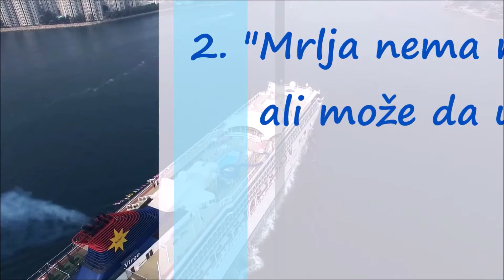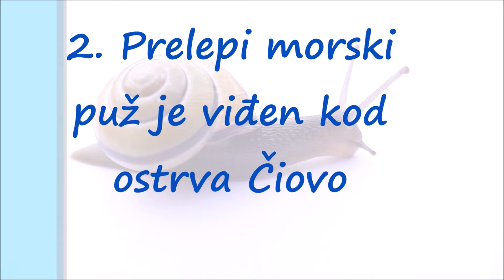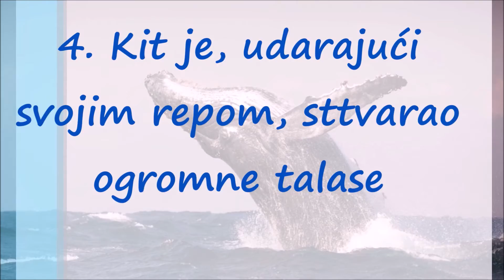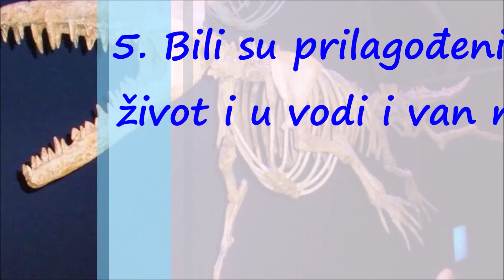Čudna "Mrlja" u Parizu, Nesvakidašnji Puževi u Jadranu i Fosil Kita sa 4 Noge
PARIZ - Zoološki vrt u Parizu predstavio je misteriozni novi organizam, nazvan „mrlja”, žućkasto jednoćelijsko živo biće koje izgleda kao gljiva, ali se ponaša kao životinja.

Novi primerak Pariskog zoološkog parka, koji će javnosti biti predstavljen u subotu, nema ni usta, ni stomak, ni oči, ali ipak može da detektuje hranu i da je svari, prenosi Tanjug.

„Mrlja” ima skoro 720 polova, može da se kreće bez nogu ili krila i regeneriše se za dva minuta ako je presečena na pola.

„Mrlja je živo biće koje predstavlja jednu od misterija prirode”, kaže Bruno David, direktor Muzeja istorije prirode u Parizu, čiji je Zoološki park deo.

„Mrlja nas iznenađuje jer nema mozak, ali može da uči. Uz to, ako spojite dve mrlje, ona koja je stekla znanje, preneće ga na drugu”, istakao je David, prenosi Rojters.

„Mrlja” je nazvana po naučnofantastičnom horor filmu B produkcije iz 1958. godine u kojem je glavnu ulogu igrao mladi Stiv MekKvin, a u kojem vanzemaljski organizam „mrlja” uništava sve što mu se nađe na putu u malom gradu u Pensilvaniji.

„Znamo da sigurno nije u pitanju biljka, ali nismo potpuno sigurni da li je životinja ili gljiva”, rekao je David.

On je dodao da se „mrlja” ponaša potpuno iznenađujuće za nešto što izgleda kao pečurka jer se ponaša kao životinja i ima sposobnost da uči.

U poslednje vreme sve češće se mogu čuti vesti o stanovnicima drugih mora koji su se odomaćili u Jadranu, a jedan od poslednjih je prelepi morski puž koji je viđen kod ostrva Čiovo.

Tajne životinjskog sveta iz dubina mora i okeana: Zavirite u jedinstveni podvodni svetTajne životinjskog sveta iz dubina mora i okeana: Zavirite u jedinstveni podvodni svet  : Istražite životinjski svet kroz neverovatne podvodne fotografije.

Morski anđeli su, inače, hermafroditi, a razmnožavaju se tako što ispuštaju na milione jajašaca koja plutaju morem dok se iz njih ne izlegu mladunci.

Ovaj interesantni mekušac hrani se drugom vrstom plivajućeg puža (Creseis clava), poznatom po tome što neugodno bocka kupače svojom oštrom ljušturom.

Ipak, to što do sada u Jadranu nisu nađeni morski anđeli ne znači da ih i pre nije bilo u tom moru.